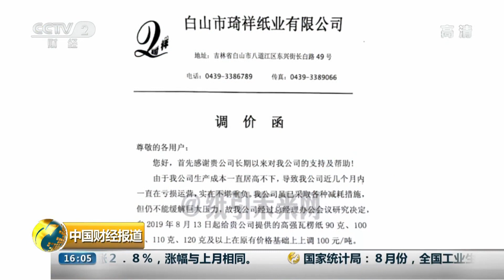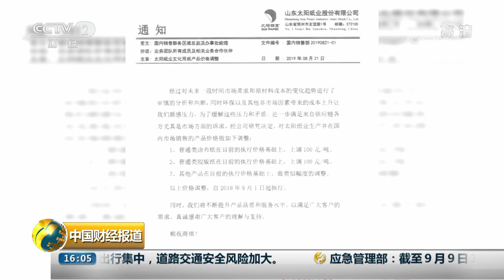[中国财经报道]9月起多家纸厂频发涨价函| CCTV财经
9月起多家纸厂频发涨价函。